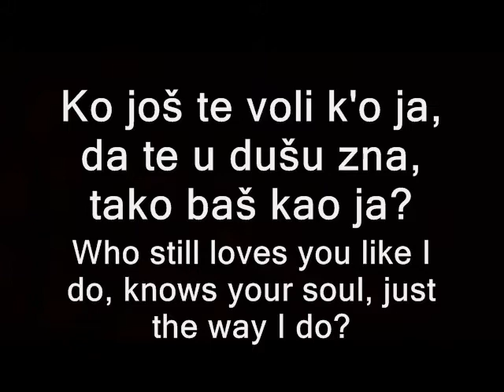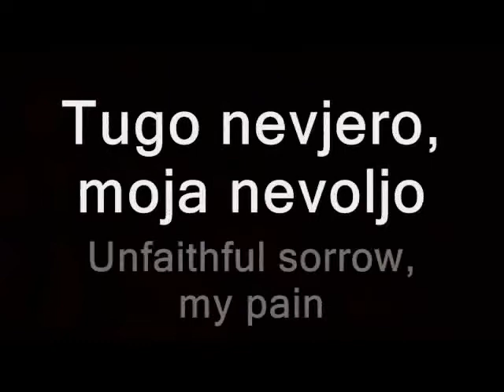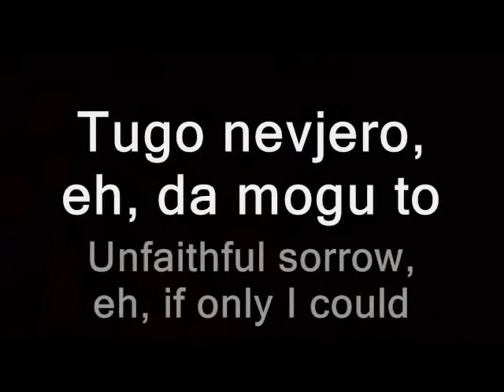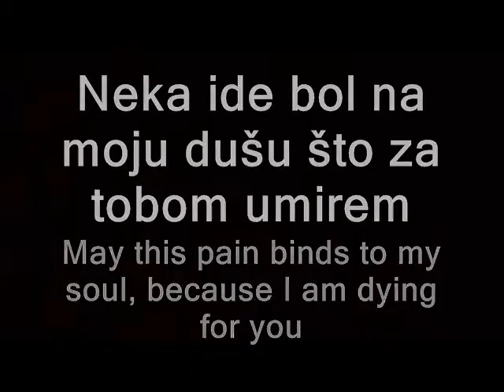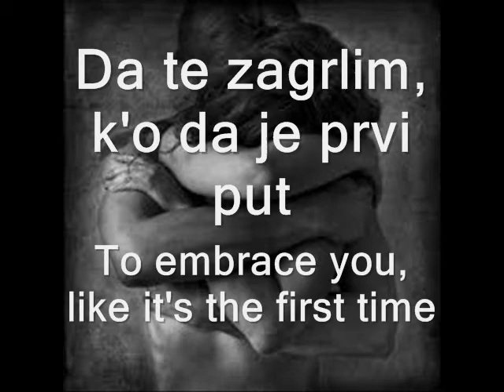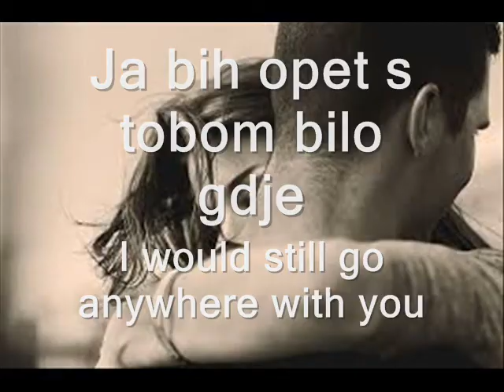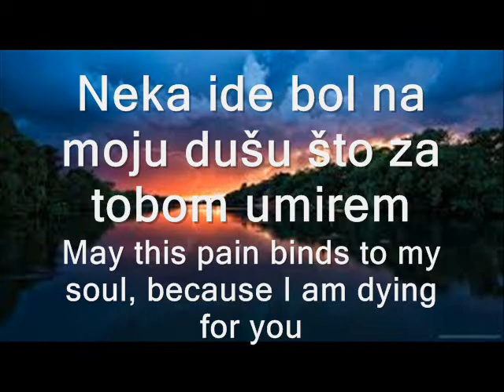Marija Sestic - Rijeka bez imena (with Bosnian and English lyrics)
This song represented Bosnia and Herzegovina on the Eurovision Song Contest 2007. It came 11th in the final.
On the video, there are the Bosnian lyrics of the song, with their English translation. Enjoy it !!! :)))